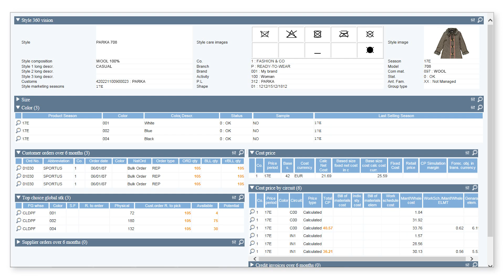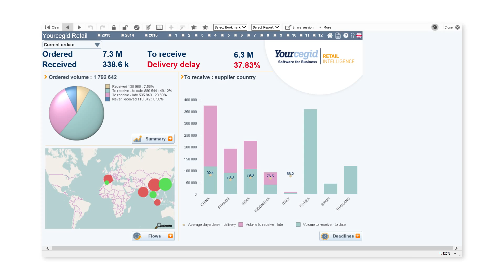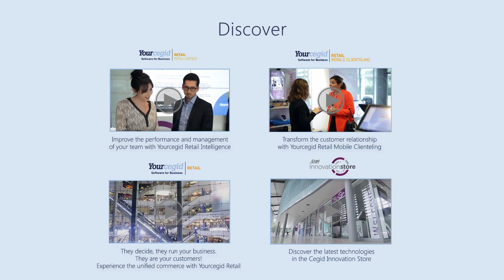Make your organization more agile with Yourcegid ORLI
Discover Yourcegid ORLI to manage all your activities, from the creation of the collection to the multichannel delivery. An ERP natively fashion which combines implementation speed and rich functionality: creation of the collection, margin control, orders entry, purchase and production, logistics and affectation.